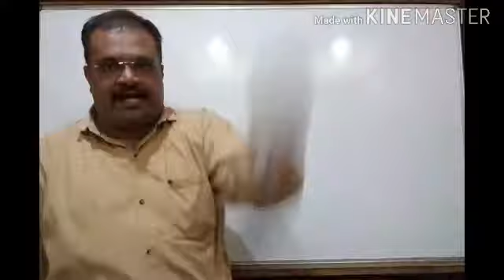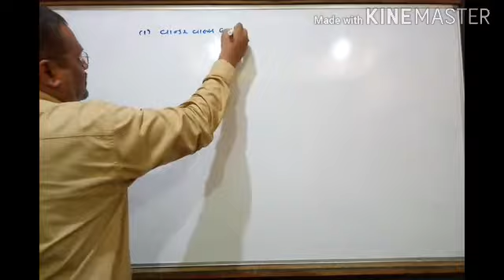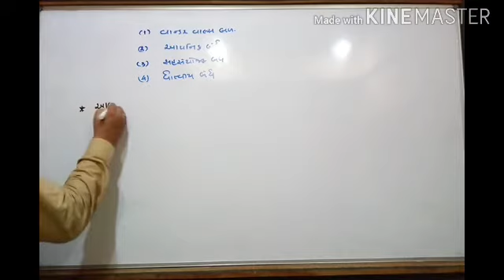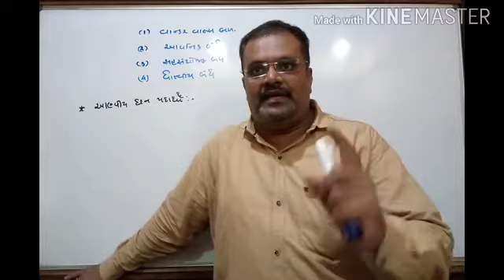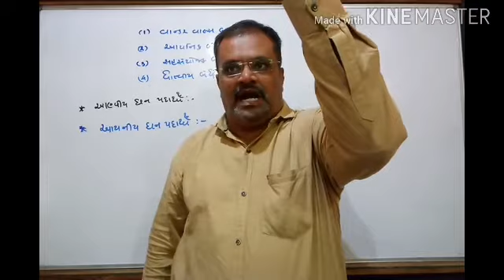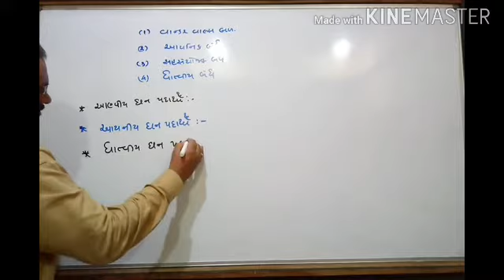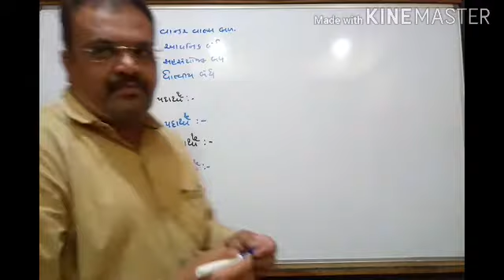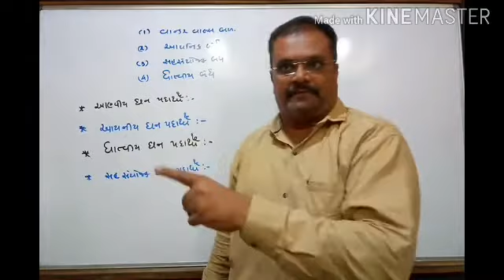Std 12 Chemistry Chap 1 ( Part-2)